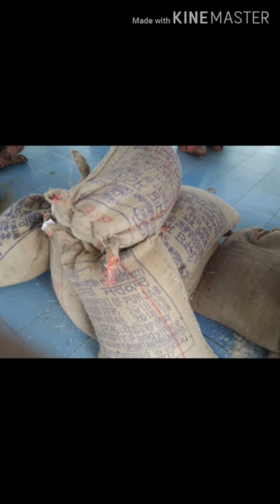Tipraland chwng nango....Tipra haa ni Tiprasa..